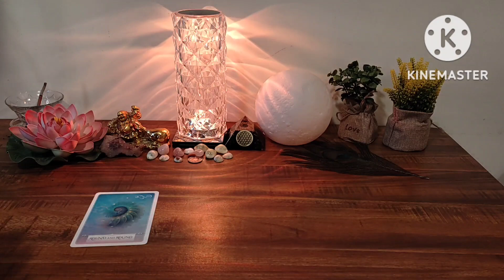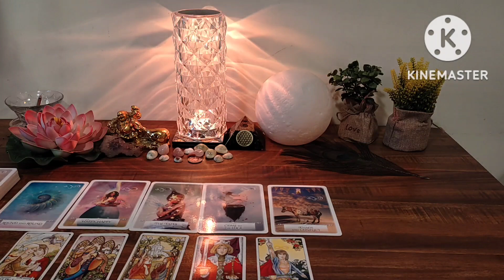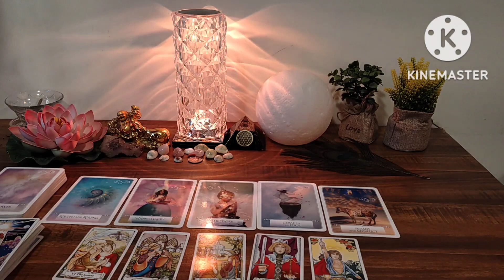UNHE AAP MAI KYAA PASAND HAI❤️CURRENT FEELINGS❤️HINDI TAROT READING @555 Tarot ​